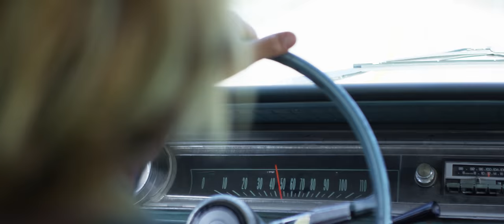REDirect Surf 2015 | 4K Video | Ryan Perry Shoots Conner and Parker Coffin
REDirect® has returned for its second year to highlight surfing's filmmaking community. Partnering for this year’s competition and short film festival with Surfer Magazine—REDirect has selected 11 individuals from across the globe to participate in not only a competition, but a celebration of the passion that goes in to both filmmaking and the sport of surfing.

Check out the REDirect page to view all of the contestant submissions and RED Behind the Scenes footage